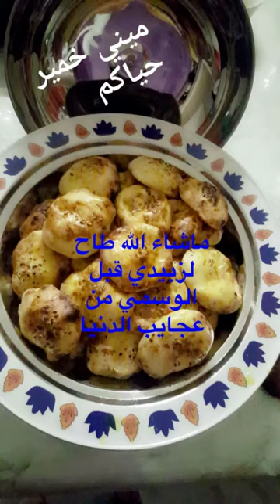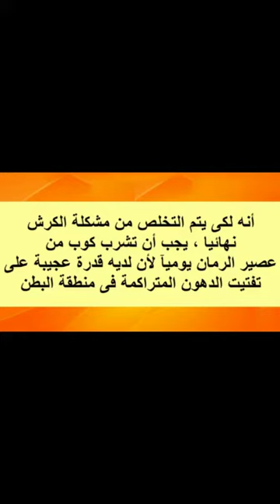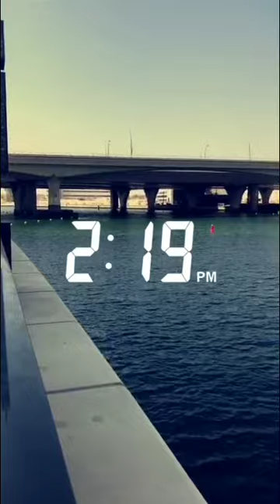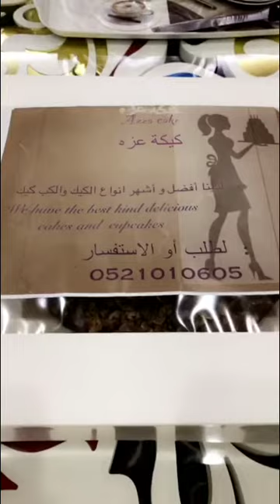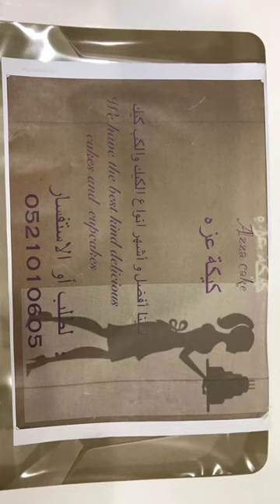خالد الخالدي-يوميات - دبي وابوظبي